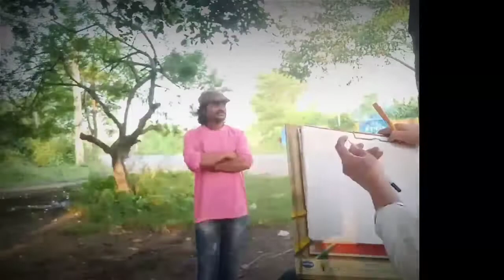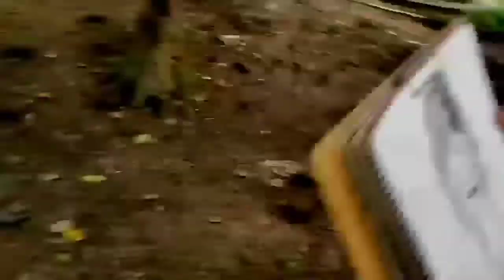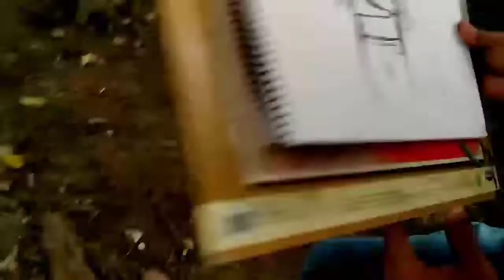Outdoor live drawing demonstration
QNA

1. how to paint
2. oil painting
3. painting tutorial
4. outdoor live drawing demonstration

Artist chandan Sharma
From :- asansol West Bengal ( India )